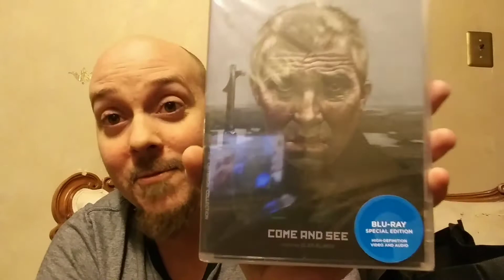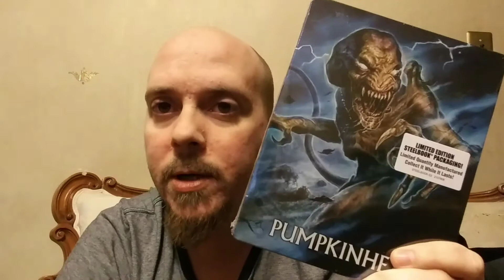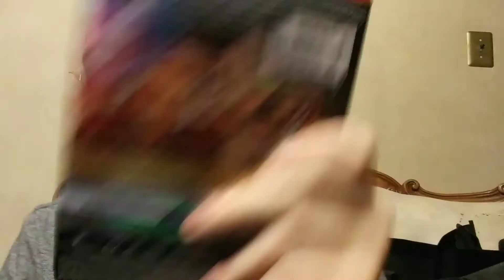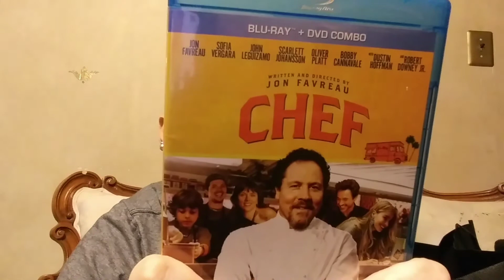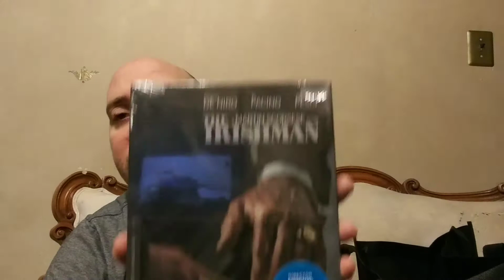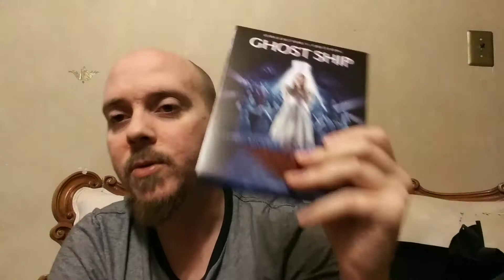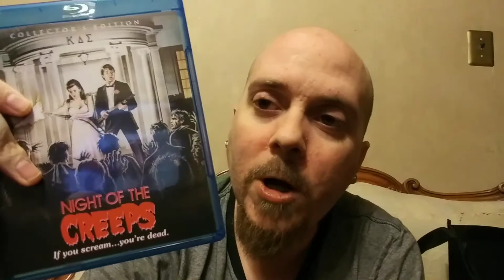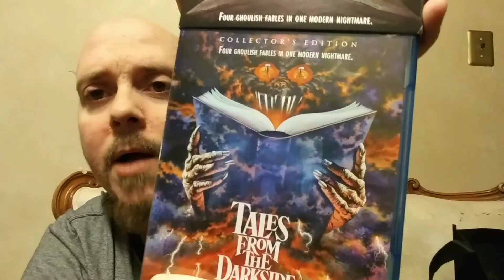What's In The Bag Son ?? (February 2021 Movie Haul)